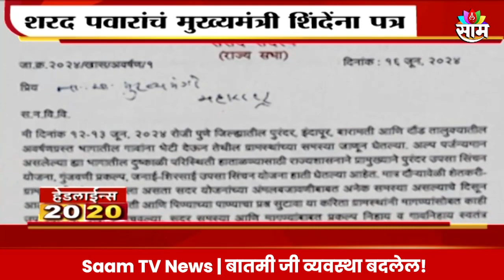Saam Tv Marathi News | 20-20 Headlines | TOP Headline 17 JUNE 2024